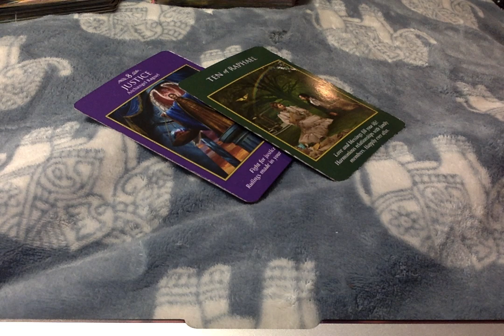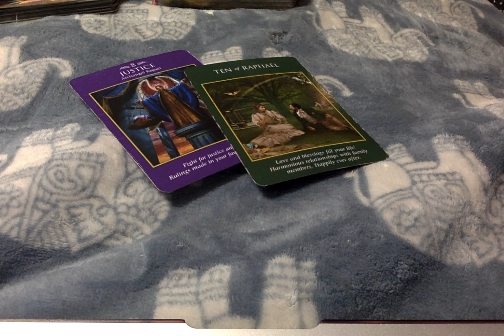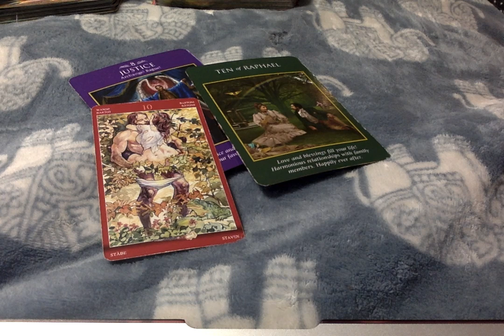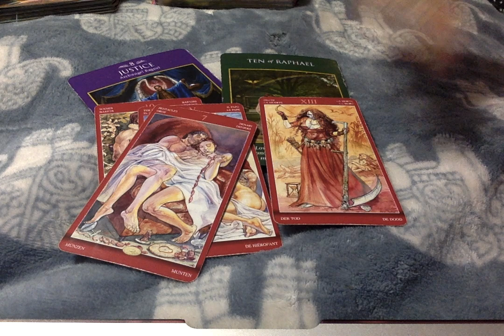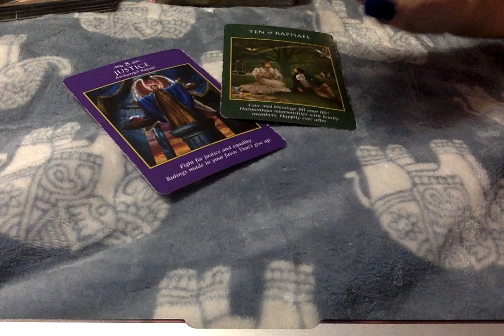Energy Exchange* {Resolving} Justice Ruled In Your Favor....Looking @the Postive & Moving Forward